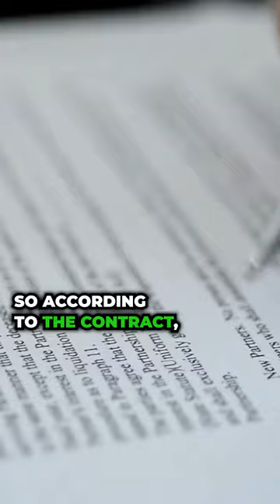Minute with Melissa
Learn more about inspections and repairs with Melissa!